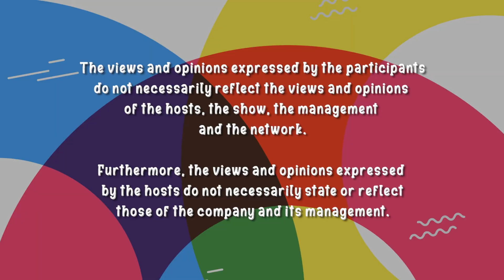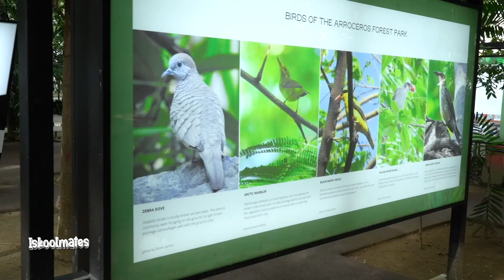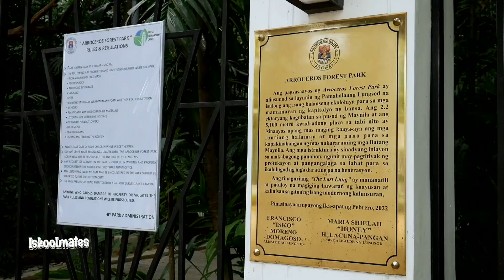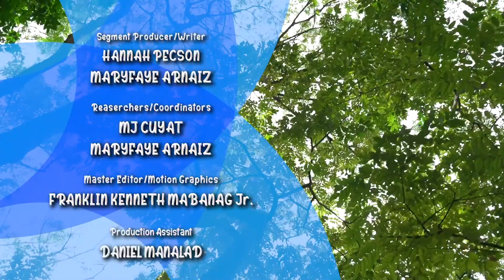ISKOOLMATES YEAR 8 l Environmental Awareness (Episode 234)